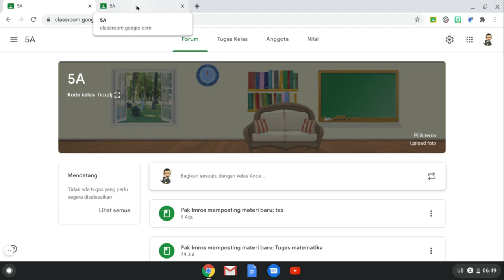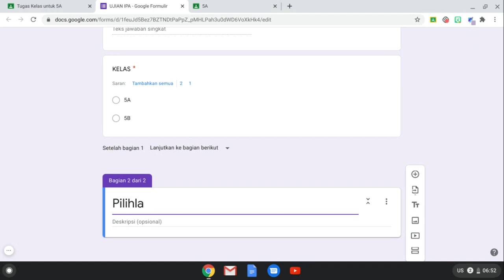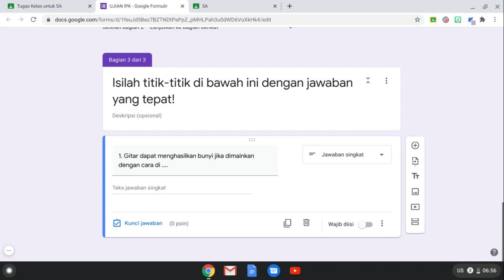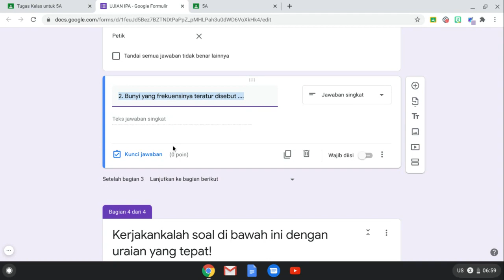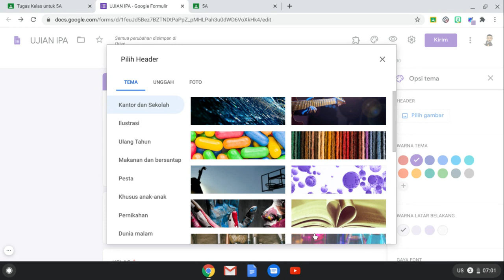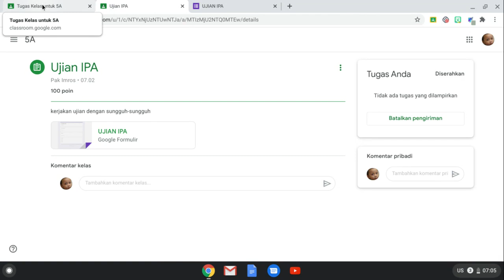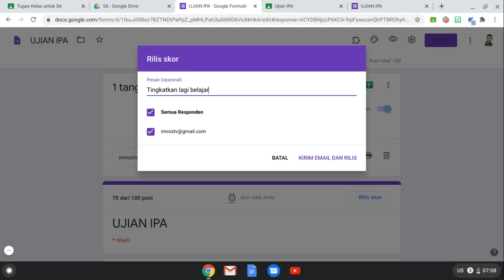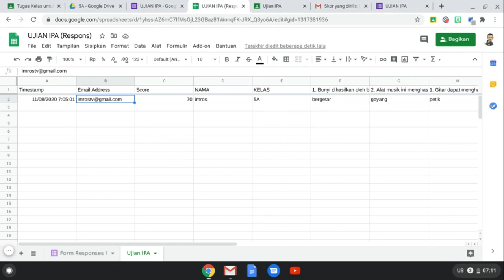Cara membuat soal ujian di google classroom